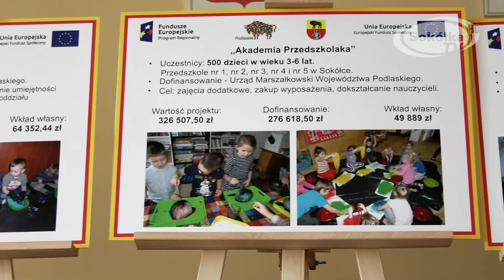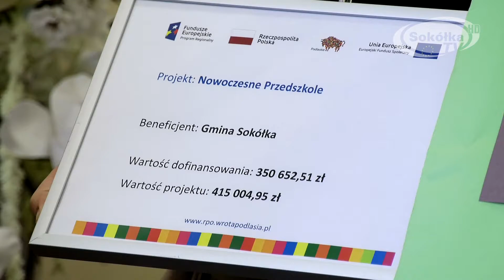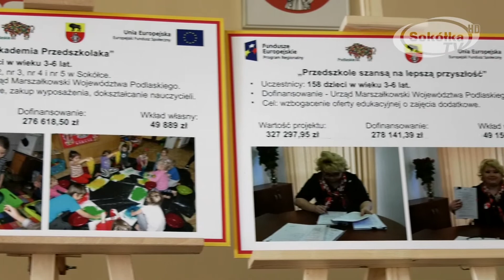Nowa jakość edukacji w Sokółce / Sokółka 2018